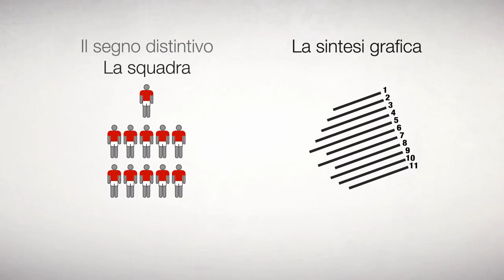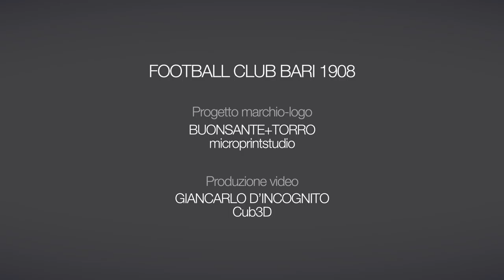Nuovo logo: ecco come nasce.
Un video che racconta il processo creativo che c'è dietro la nascita del nuovo logo della FC Bari 1908.